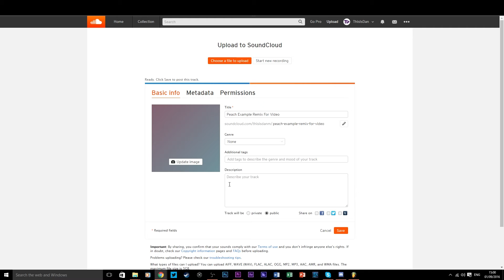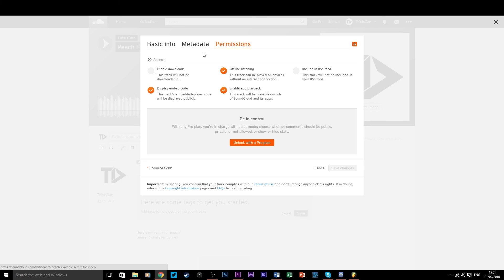Peach Remix Contest Announcement [Read Description]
Hello ladies, gentlemen, and potatoes!
I will be working with Dan and Ocaniya to help judge this contest.

All you need to do is go to Dan's original upload, grab the MIDI files, submit your remix (private) to Ocaniya via Soundcloud PM!

The 3 of us will select the winners who will have their remixes released on Haven and featured on the upcoming album "Peach - The Remixes" that will go up on all of our Soundcloud pages, Spotify, and YouTube!

Go grab the MIDI files and get to work! The deadline is Oct. 21st!

Totally accurate artist depiction of Dan
- made by a potato
- r8 5/10 m9, not enough tea